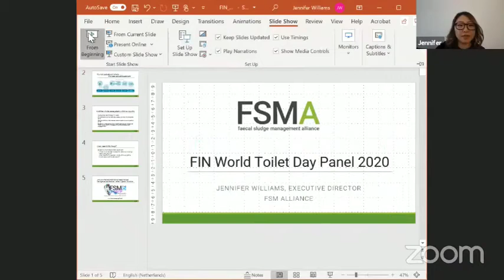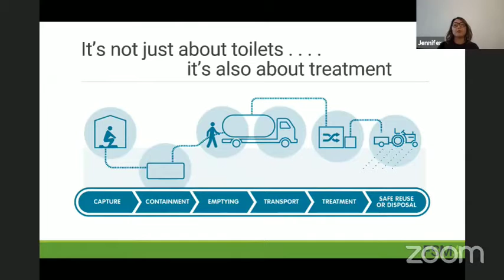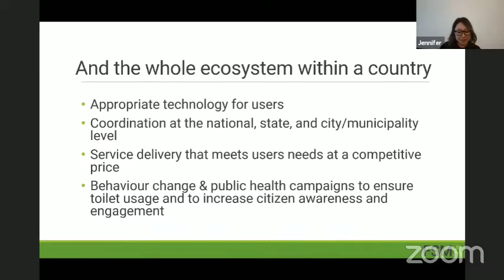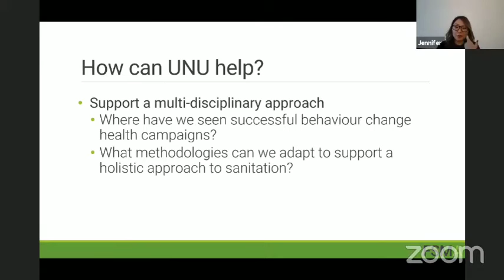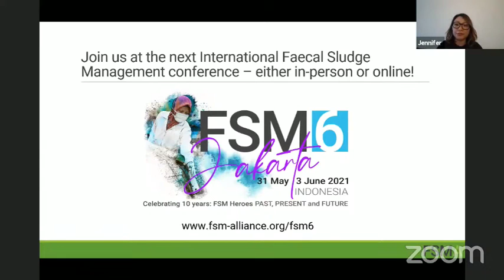World Toilet Day 2020 | Ms. Jennifer Williams, FSM Alliance | Sanitation Systems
Ms. Jennifer Williams has over 10 years of experience working in non-profit organisations in various capacities. She has worked in non-profit governance, resource mobilisation, event planning, and donor relationship management. Her most recent position before the FSM Alliance, was on the Water, Sanitation &Hygiene team at the Bill & Melinda Gates Foundation; where her passion for sanitation, Faecal Sludge Management  (FSM), and non-sewered sanitation began. She has worked on both the FSM4 and FSM5 conferences as the lead project manager. Jennifer holds a Bachelor of Arts degree from the University of Washington in Political Science and  Sociology.